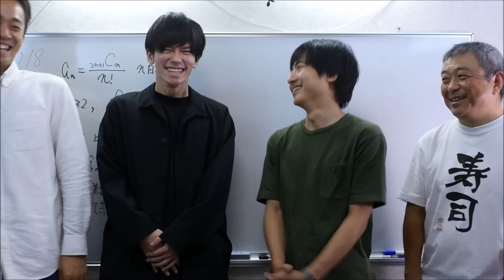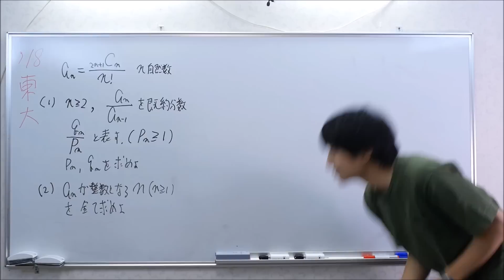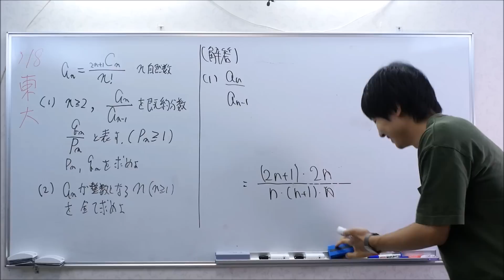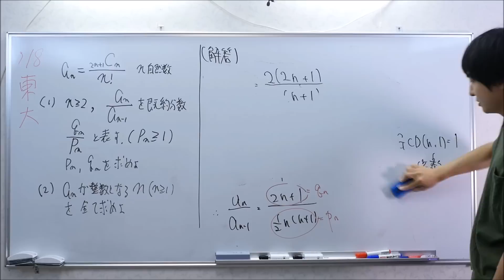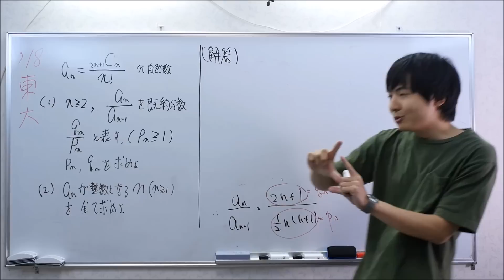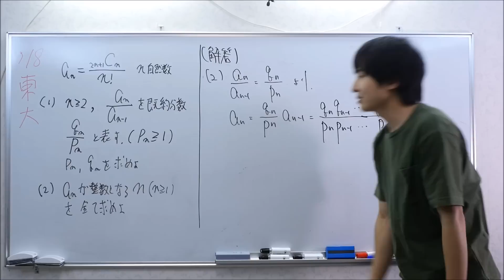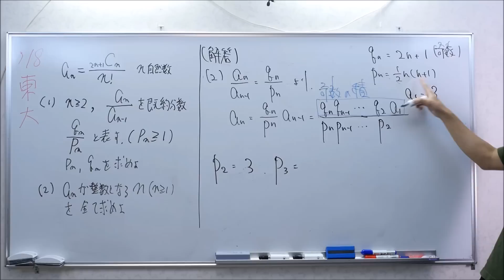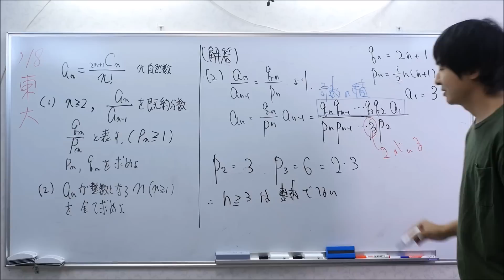ヨビノリたくみ 東大入試問題解説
タクミさんの新著「難しい数式はまったくわかりませんが、微分積分を教えてください」

「家族で行こう！自転車の旅」